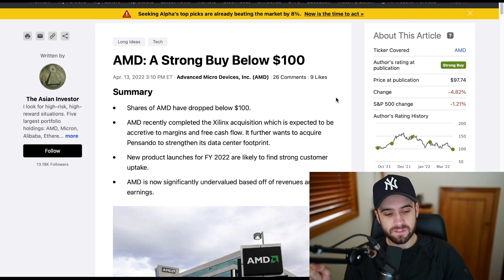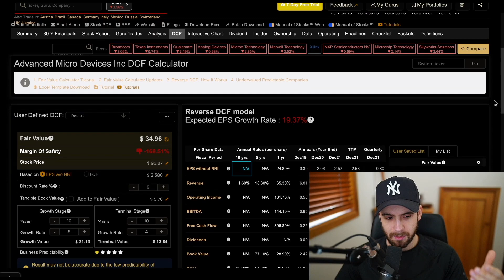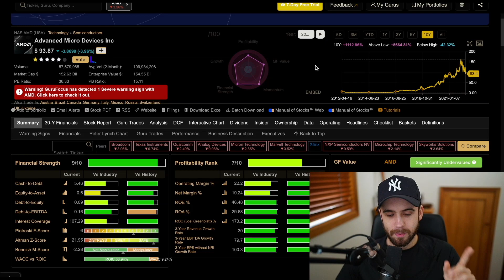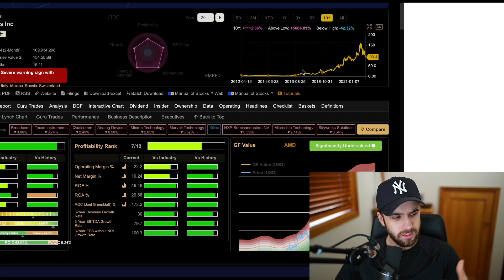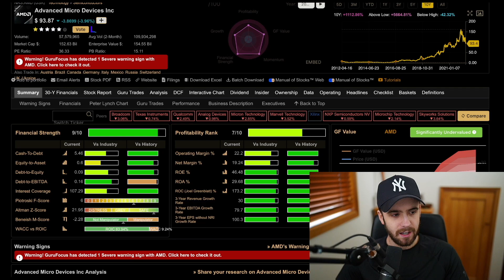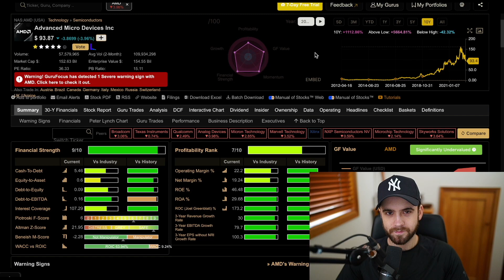AMD: The Collapse... | AMD Stock | Invested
AMD stock | AMD stock has experienced continued declines in valuation over the past several months...